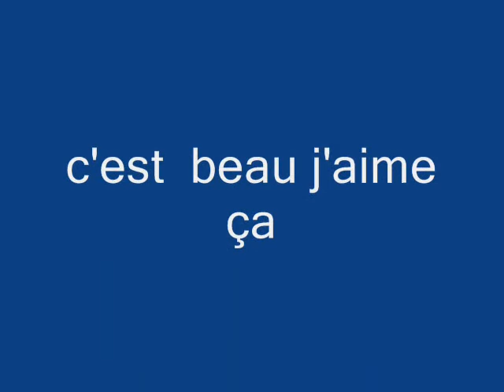une sortie sur la glace